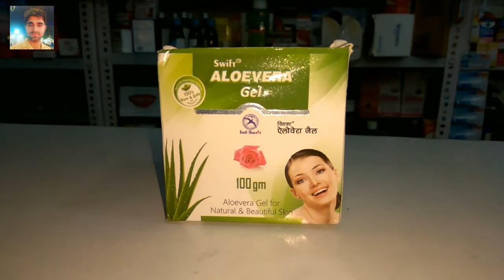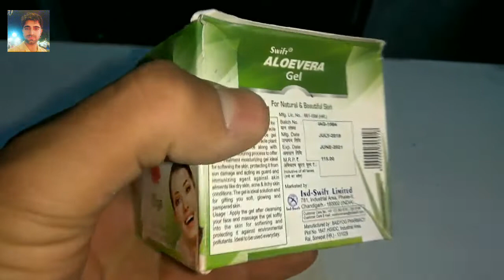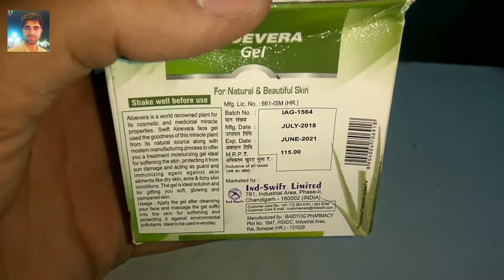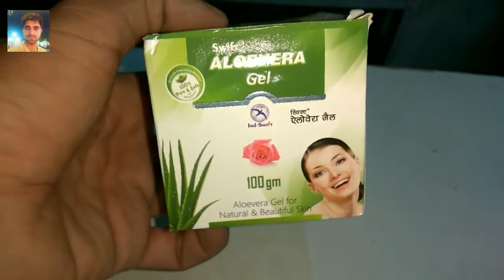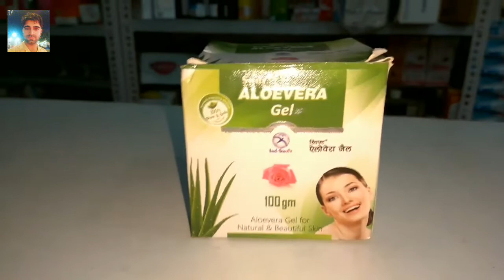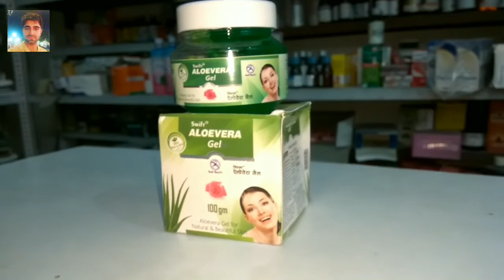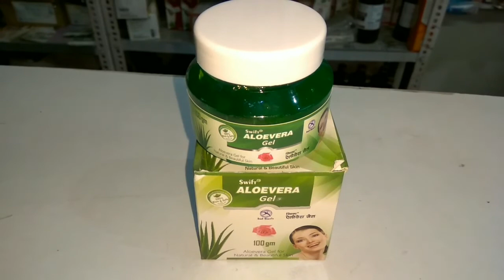Alovera gel uses banefit एलोवेरा के ये फायदे नहीं जानते होंगे आप ।।Alovera gel ।। for Medicine news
Medicine news